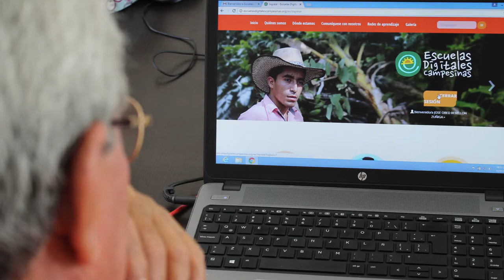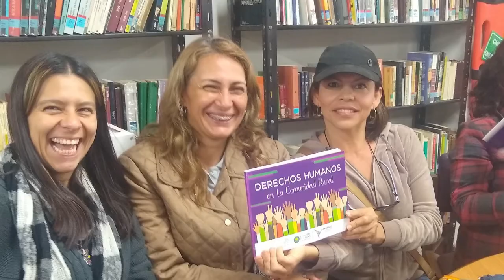ACPO le apuesta al empoderamiento de la mujer a través de acciones de formación mediadas por las TIC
Acción Cultural Popular-ACPO le apuesta al empoderamiento de la mujer a través de acciones de formación mediadas por las TIC, con el fin de promover el acceso de la mujer desmovilizada a la sociedad de la información. Para ello, se hará uso de la plataforma Escuelas Digitales Campesinas, que contiene recursos pedagógicos disponibles en convergencia de medios, en donde podrán formarse aproximadamente  mujeres excombatientes, mujeres rurales de las comunidades aledañas y mujeres representantes de medios de comunicación.